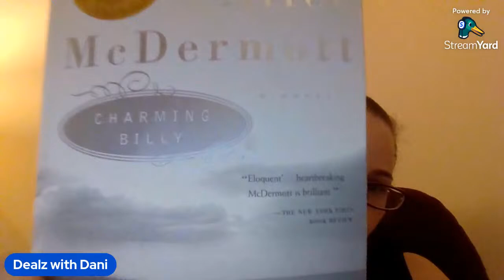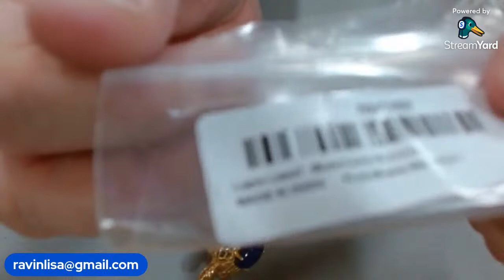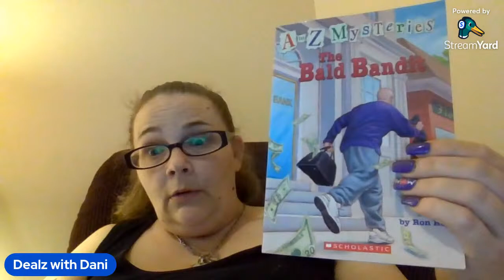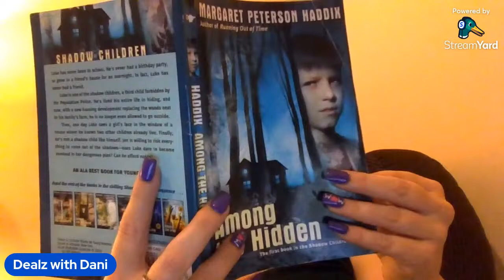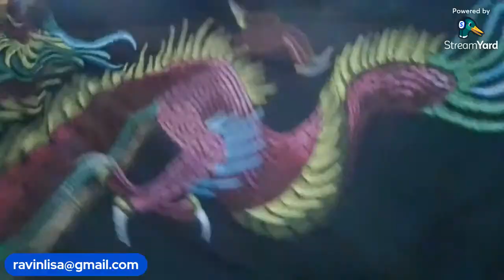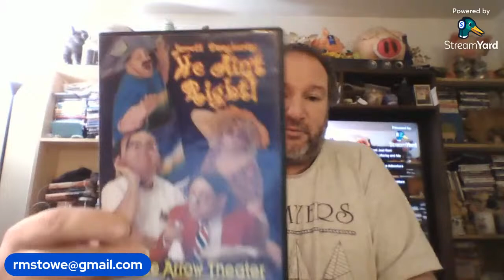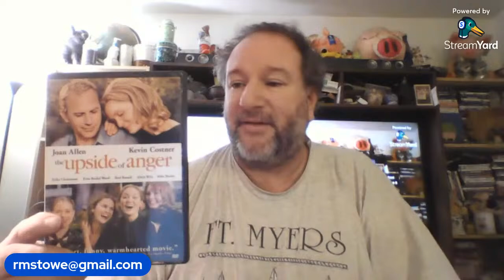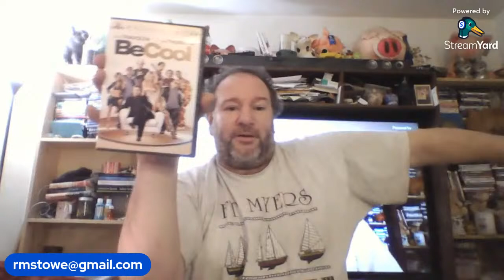Auction Time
Auction Time. Come join me to get some awesome deals on really great items.